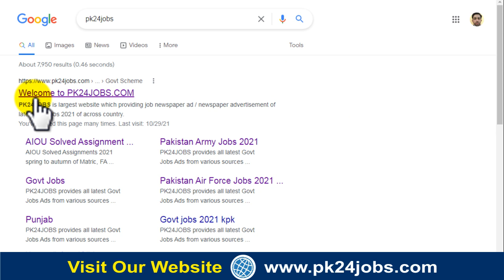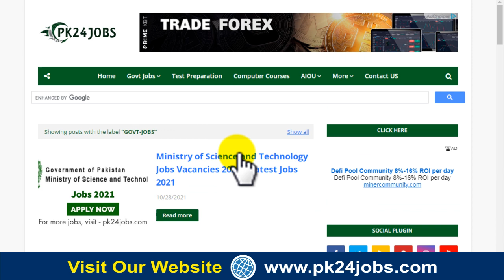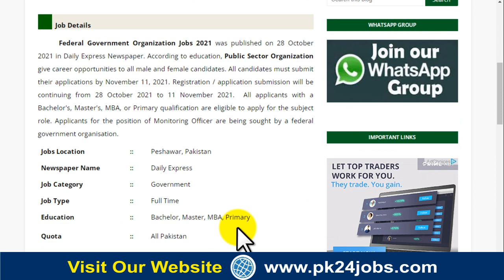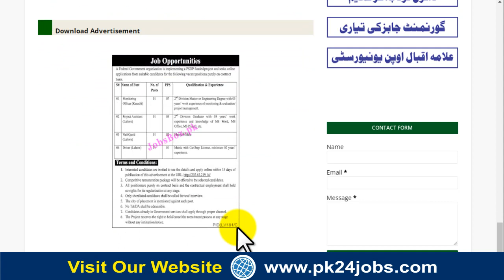Federal Government Jobs 2021 | Latest Govt Jobs in Pakistan 2021 | New Jobs 2021 | Today Jobs 2021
Federal Government Organization Jobs 2021 was published on 28 October 2021 in Daily Express Newspaper. According to education, Public Sector Organization give career opportunities to all male and female candidates. All candidates must submit their applications by November 11, 2021. Registration / application submission will be continuing from 28 October 2021 to 11 November 2021.  All applicants with a Bachelor's, Master's, MBA, or Primary qualification are eligible to apply for the subject role. Applicants for the position of Monitoring Officer are being sought by a federal government organisation.

federal government jobs 2021
latest federal government jobs 2021
railways pakistan jobs
govt jobs 2021 karachi
pakistan government jobs 2021
jobs in peshawar 2021
jobs in faisalabad 2021
jobs in multan 2021
government jobs in karachi 2021